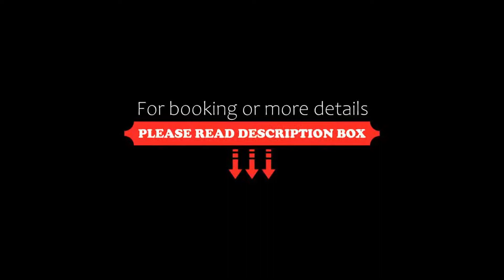Hotel Colbert, Saint-Jean-de-Luz, Spain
About Property:
Hotel Colbert is located near the fishing port in the heart of Cité des Corsaires. It is a 5-minute walk to the beach, fishing port and local restaurants.
The air-conditioned rooms at Hotel Colbert are soundproofed and fitted with en suite facilities. Each room includes a flat-screen TV with CanalSat and free Wi-Fi access. Many rooms offer a pleasant view over the Pyrénées Mountains.
Continental breakfast is available by room se...
Property Type: Hotel
Address: 3 Boulevard Du Commandant Passicot, 64500 Saint-Jean-de-Luz, France
Searching For
1. Hotel Colbert - Saint-Jean-de-Luz - Spain
2. Hotel Colbert - Saint-Jean-de-Luz - Spain Address
3. Hotel Colbert - Saint-Jean-de-Luz - Spain Rooms
4. Hotel Colbert - Saint-Jean-de-Luz - Spain Amenities
5. Hotel Colbert - Saint-Jean-de-Luz - Spain Offers and Deals
Audio Credit:
Track Title: Subway Dreams
Artist: Dan Henig